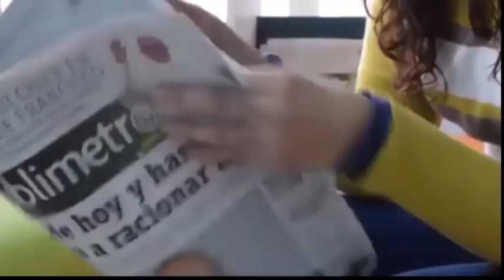La afroamericana que dio a luz a 6 bebes!💞Mira a que parecen el día de hoy 😲 Historias Verdades